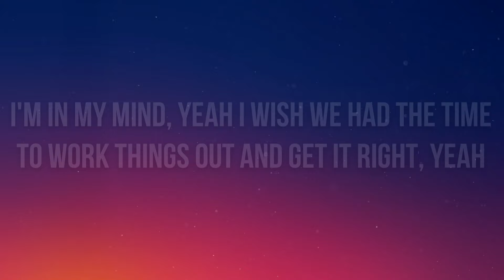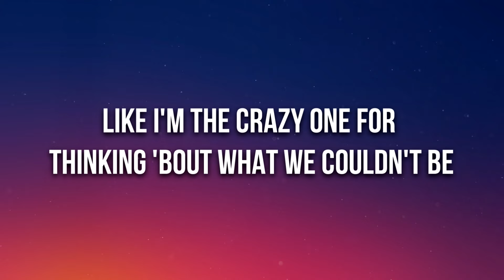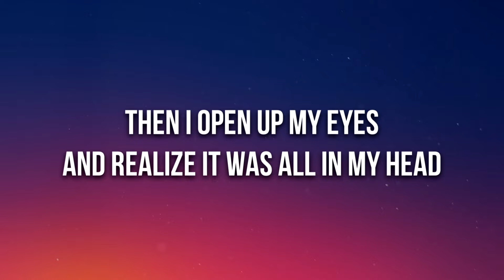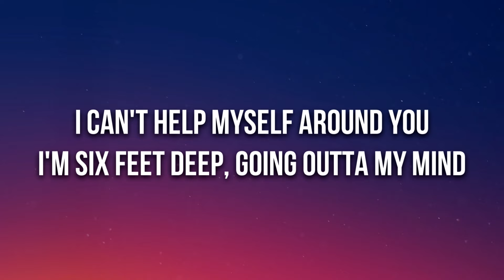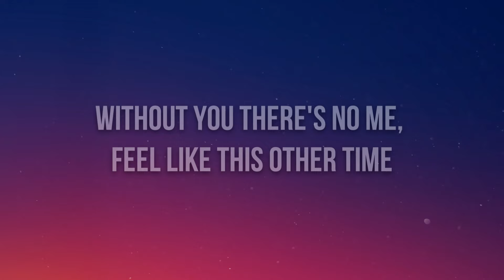Kina - 6 ft deep (Lyrics) feat. Galvanic & Silent Child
🎤 Lyrics: Kina - 6 ft deep feat. Galvanic & Silent Child

You make me feel like I’m six feet deep
Going out of my mind
Without you there’s no me
Feel like this all the time
I can’t help myself Around you x2

I’m in my mind yeah
I wish we had the time
To work things out
And get it right, yeah
Without you i feel alone
Stuck at home
Staring at you
On my phone, yeah
Why does it always end this way
No black and white, we’re in the gray
We were fine just yesterday
Everything good comes to an end
I guess it’s true
But i don’t wanna just be your friend

Six feet deep and you’re looking at me
Like I’m the crazy one for thinking ‘bout what we couldn’t be
Oh, I think I could use a minute
Let me gather all my thoughts and intuition, like
Oh my god i’m the Realest guy, that you
Really like, can you Spend the night
Then i open up my eyes and realize it was All in my head